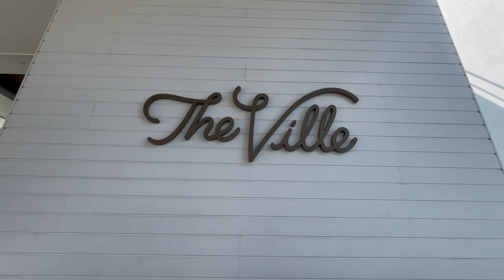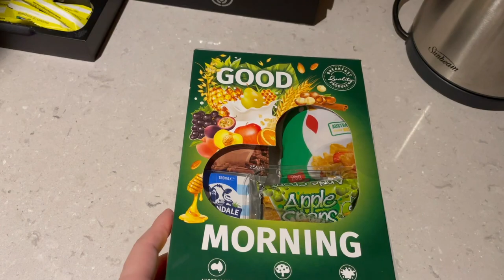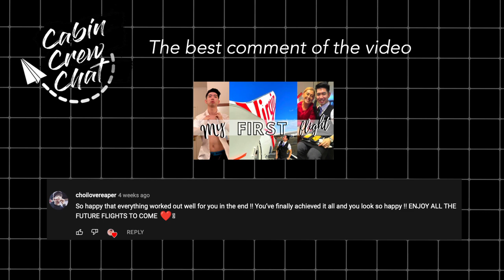The best layover ever - Townsville Queensland - Virgin Australia cabin crew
Follow me to my second ever flight! This is my post ground school in-flight training where I have a senior mentor to teach me practical skills to operate the Boeing 737 series. I can't wait for you follow me to Townsville, Queensland to explore the layover life of an Australian flight attendant. We had the best layover as we had time to enjoy the Queensland sun at the Ville Casino Resort. So lucky to have had such amazing crew! This is also my last training flight with Phoebe so I wanted to surprise her with a little thank you present at the end of our training.